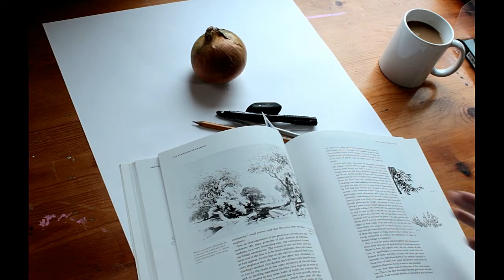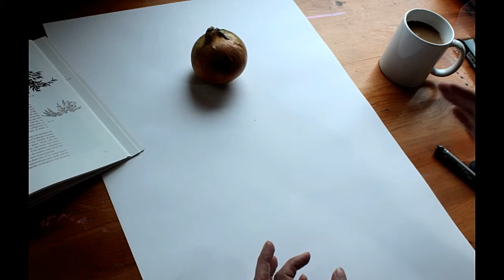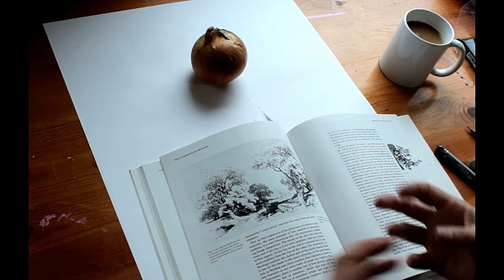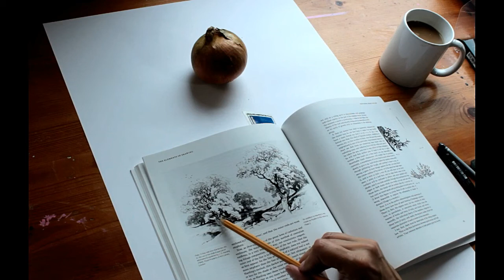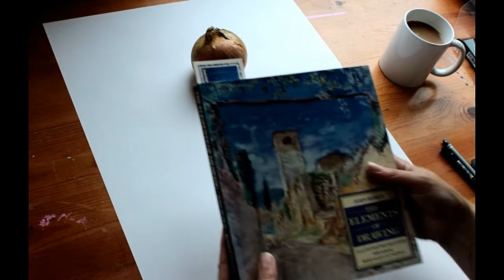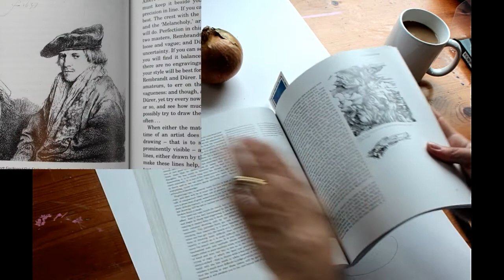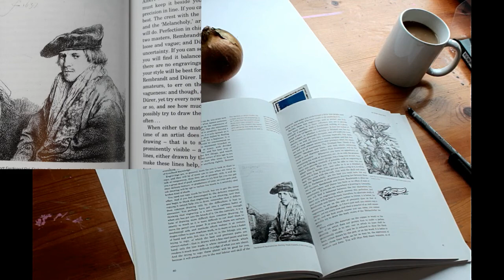Drawing for beginners - how to draw shadows - easy still life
This drawing for beginners lesson talks about how to draw shadows and tone. Drawing in ink. pencil or charcoal is a good way to practice tonal studies for beginners. Sketching everyday objects is a good way to build confidence in your drawing skills.

UK link to drawing paper

US link to drawing paper

UK link to book